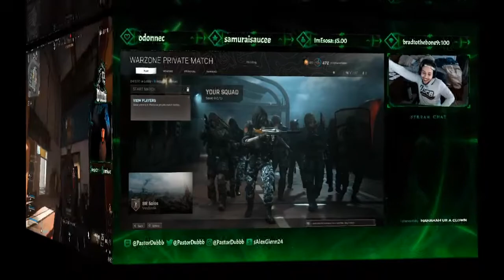Call Of Duty Cold War Warzone Montage #3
Montage #3 of some of my funniest, insane, and entertaining moments playing warzone! This clip is full of content and I would like to give a quick shoutout to the boys (they know who they are) for making this content creating journey possible! Love Yall!